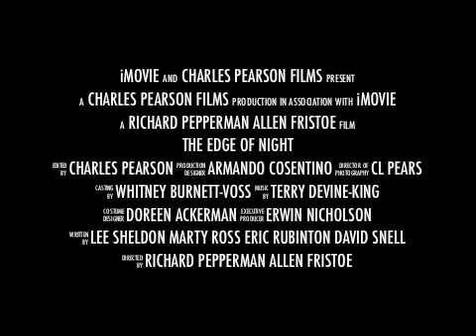THE EDGE OF NIGHT: CATCH YOUR BREATH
ANN FLOOD (Nancy Karr), FORREST COMPTON (Mike Karr), JOEL CROTHERS (Miles Cavanaugh), SHARON GABET ( Raven Whitney), LOIS KIBBEE (Geraldine Saxon)

LARKIN MALLOY (Sky Whitney), DENNIS PARKER (Derek Mallory), JENNIFER TAYLOR (Chris Egan), IRVING ALLEN LEE (Calvin Stoner), KARRIE EMERSON (Jody Travis)

DAVID FROMAN (Gunther Wagner), PHILIP CASNOFF (Brian Murdock), CHRIS WEATHERHEAD (Alicia Van Dine), JASON ZIMBLER (Jamison Swift)

TOM BRENNAN (Judge Trahaney), CHARLES FLOHE (Preacher), MARCIA CROSS (Liz Correll), SANDY FAISON (Beth Correll), EARLE HYMAN (Sid)